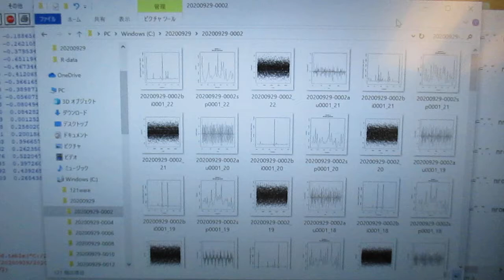超音波を利用した「めっき処理」データの解析 ultrasonic-labo